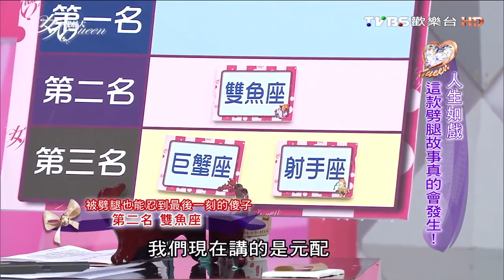獅子.雙魚.射手.巨蟹 被劈腿能忍耐到最後的傻子 女人我最大20160318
秋季最新流行速報！必備單品